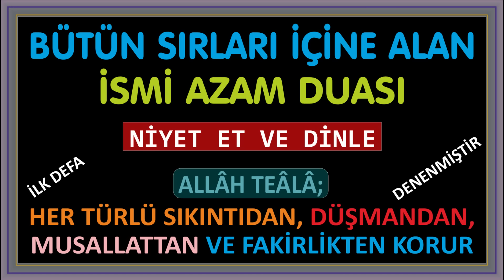BÜTÜN SIRLARI İÇİNE ALAN İSMİ AZAM DUASI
Elhamdulillahi Rabbil Alamîn. Vessalatu vesselamü ala Sayyidina Muhammadin ve ala alihi ve sahbihi acma'in.

Allâhümmahfaz ümmete muhammedin aleyhis salâtü vesselâmü bin nasri vet te’yîdi bi elif lâm mîm sâd ve bi kâf hâ yâ ayn sâd ve bi hâ mîm ayn sîn kâf ve yâsîn vel kur’ân ve kâf vel kur’ânil mecîdi ve bi nûn vel kalemi ve mâ yesturûn.

Hasbuna Allah wa ni'ma l-wakil. Ni'ma l-mawla wa ni'ma n-nasir. Gufranaka Rabbana wa ilayka l-masir. Allahumma la ma'ni'a lima a'tayta. Wa la mu'tiya lima man'ata. Wa la ra'dda lima kazayta. Wa la mubaddila lima hakamta. Wa la yanfa'u dhal-ceddi minka l-ceddü. Subhana Rabbiya l-Aliyi l-A'la l-vehheb. Subhana Rabbiya l-Aliyi l-A'la l-vehheb. Subhana Rabbiya l-Aliyi l-A'la l-Karim l-vehheeb. Ya vehheeb, Ya vehheeb, Ya vehheeb.

Allâhümme   salli alâ seyyidinâ Muhamme din ve alâ êli seyyidinâ muhammed Salâten tünciynâ bihâ min cemiy'ıl ehvâli, vel êfât. Ve takzıylenâ bihâ cemiy'al haacât... ,
Ve Tütahhirunâ bihâ min cemiy'ısseyyiât.Ve terfeunâ bihâ ındeke e'led deracât. ve tübelliğunâ bihâ aksal ğaayât. Min cemiy'ıl hayraat-i    fil hayâti ve ba'del memât. İnneke alâ külli şey'in kadiyr.

Aynı zamanda BİRBİRİMİZİN NİYETLERİNİN KABUL OLMASI NİYETİYLE yoruma -âmin- yazalım. Kimin duası kabul olur belli olmaz.

VİDEOLARIMIZI TANIDIKLARINIZA TAVSİYE EDEREK, SİZ DE SONSUZ SEVABA NÂİL OLUNUZ.

TAVSİYE ETİĞİNİZ KİŞİ DİNLEDİKÇE, SİZE DE SEVAP ALACAKSINIZ.